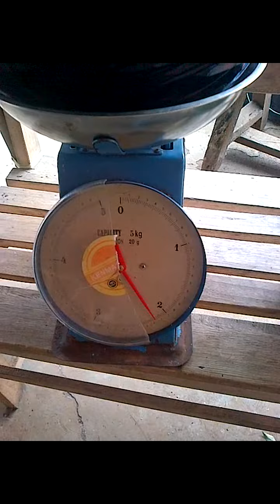Asyiknya Panen Cabe Rawit & Bawang Merah Hasil Tanam Sendiri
Panen Cabe Rawit dan Bawang Merah Hasil tanam sendiri.. Tanaman cabe rawit dipanen umur 3 bulan setelah tanam dan bawang merah seharusnya panen 3 bulan juga, tapi karena tidak terawat panen di umur 4 bulan sejak tanam. Panen Perdana cabe rawit dari 50 Batang menghasilkan 3 Kg. Selanjutnya ditambah tanaman yang dari polybag sekitar 100 polybag dipanen menghasilkan 7,5 Kg. Lokasi Penanaman dilahan bekas kolam yang sudah lama tidak terpakai di daerah Cijantung Ciamis Jabar.